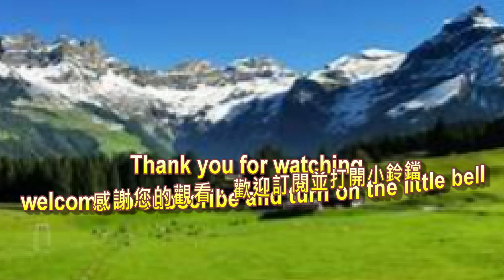勇敢人生路 ~談詩玲 / 吉魯巴 Angel 鏡背面示範 感謝編舞 : 邱宜倫 老師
台南北區 長德街101號  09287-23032
 週一至週六 早上8點~10點
歡迎愛好舞蹈的朋友們，可隨著背面的影片可以在家練習。
設定鍵*可調速度，初學者可以放慢腳步學習喔!